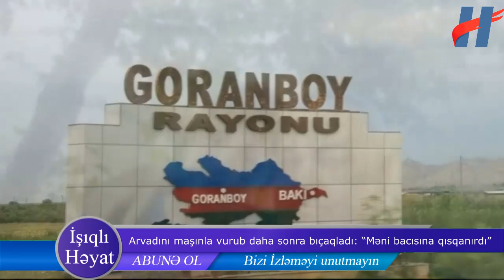Arvadını maşınla vurub daha sonra bıçaqladı: “Məni bacısına qısqanırdı”